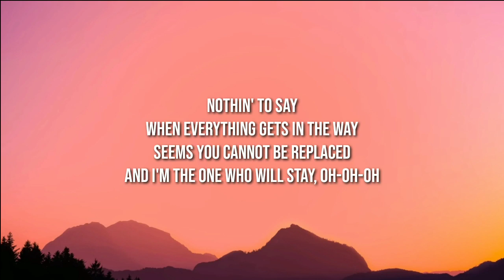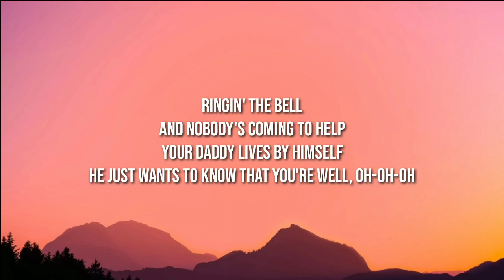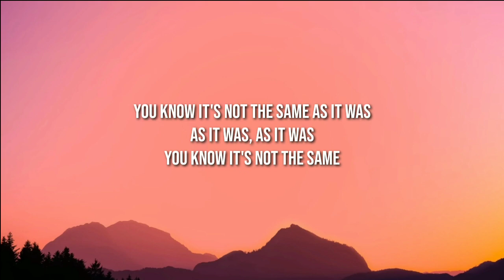Harry Styles - As It Was (Lyrics)